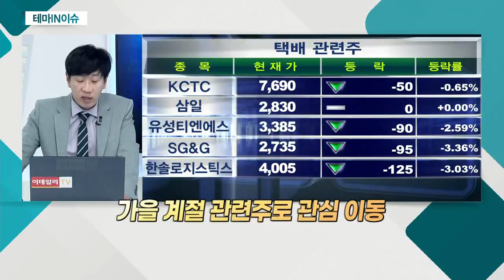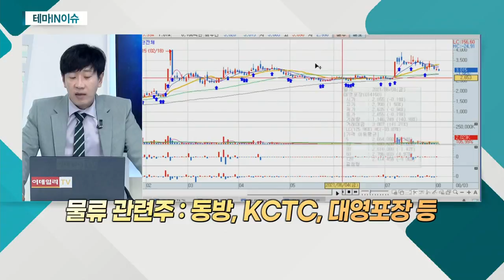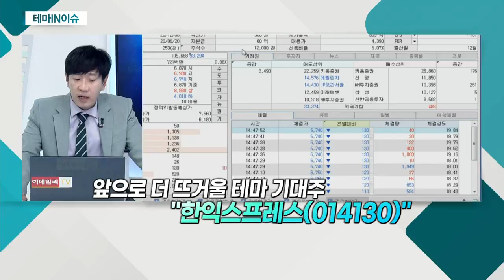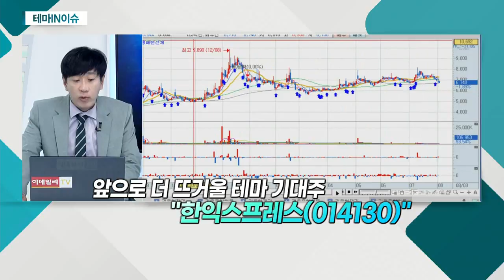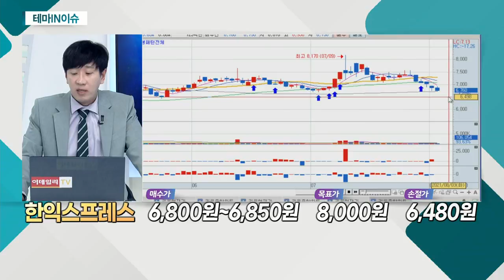한익스프레스(014130)... 물류ㆍ택배 관련주_테마IN이슈 (20210803)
물류ㆍ택배 관련주
- 코로나 확산세… 확진자 수 증가 우려
- 비수도권 또한 '사회적 거리두기' 강화
- 외출 자제ㆍ실내 활동 증가… 비대면 소비 강조
- 최근 폭염 관련주 주목 후 소강상태
- 가을 계절 관련주로 관심 이동
- 물류ㆍ택배 관련주, 추석과 연관… 가을 관련주
- e커머스 시장 성장에 수혜 기대감

한익스프레스(014130)
- 육상화물운송ㆍ국제운송주선 등 영위
- 특수화물(화공품, 독극물 등) 분야, 국내 최고
- 中 현지법인 통해 해외물류 사업 확대
- 기존 거래처 매출 확대ㆍ신규업권 수주 증가
- 코로나로 인한 배송 물량 증가
- 신선식품 배송 급증… 동사, 콜드체인 시스템 구축
- 외출ㆍ외식 감소 및 배송물량 확대 가능성